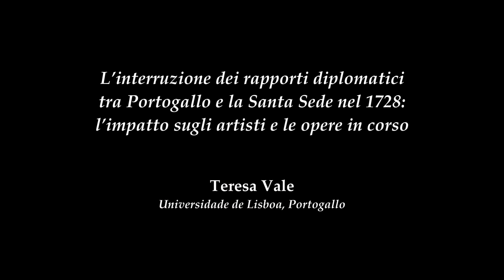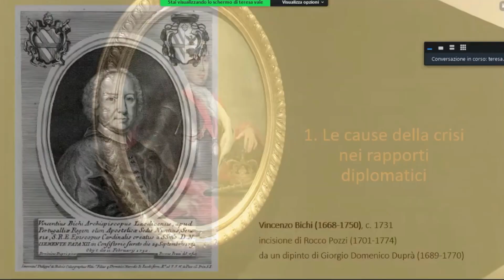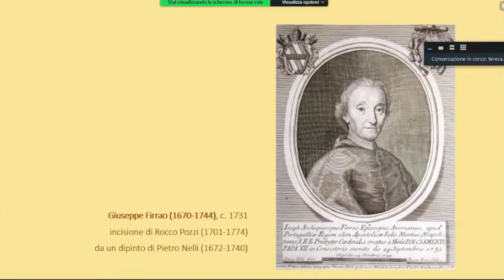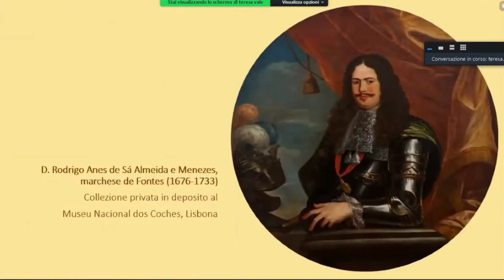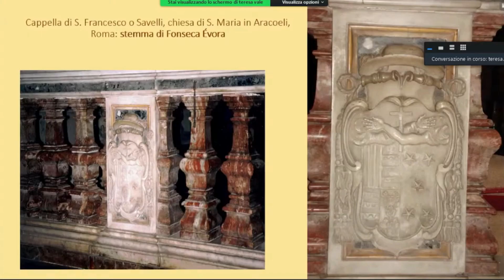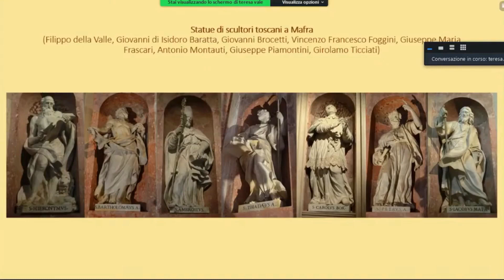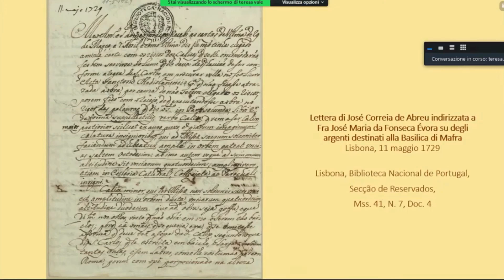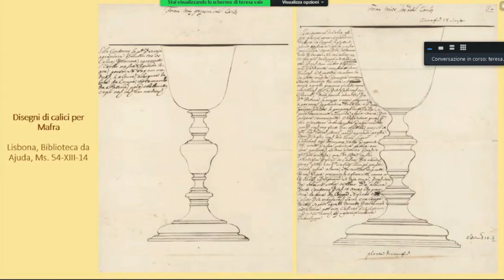#6 L’interruzione dei rapporti diplomatici tra Portogallo e S. Sede (1728): l’impatto sugli artisti